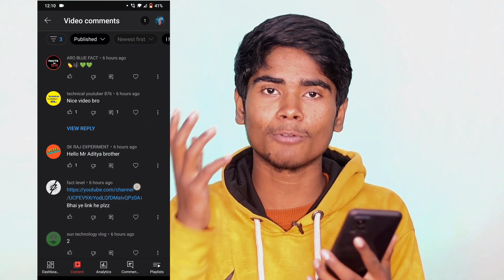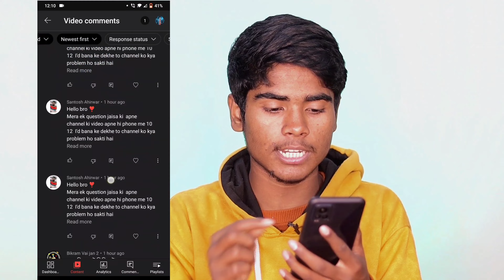😱Piyush Joshi Gaming Commented On My Video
I'd mraditya73@cm4

इस वीडियो में बताने वाला हु की

50mm lenc